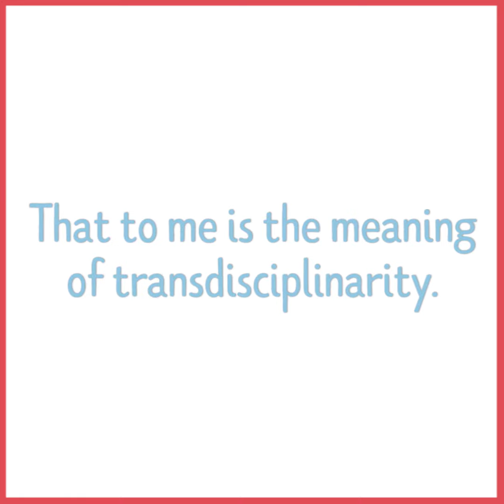Why do we need transdisciplinarity? | Paul Shrivastava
How do we create a more sustainable world? Why should we care? And what parts do management practices have to play, in helping us to create a more stable equilibrium between the human and the natural worlds?

These are some of the questions that Dr. Paul Shrivastava, an academic entrepreneur and the Chief Sustainability Officer at Penn State University, is seeking to answer with his research.